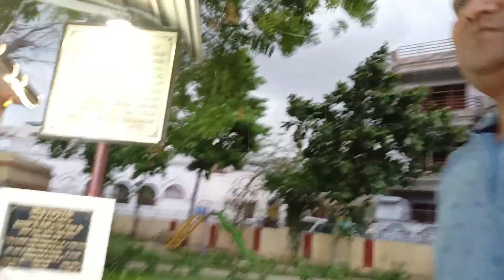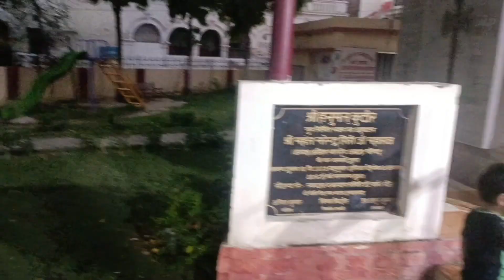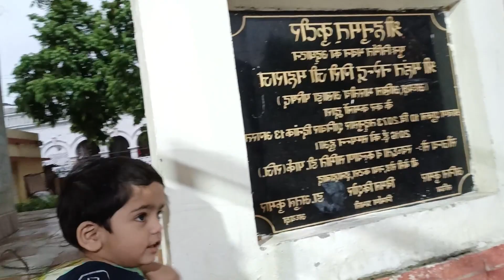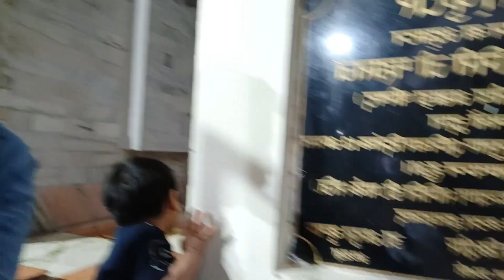पार्क घूमने गए और बारिश होने लगी 😡😓😓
पार्क घूमने गए और बारिश होने लगी 😡😓😓  ‎@Mr.Allahabadi